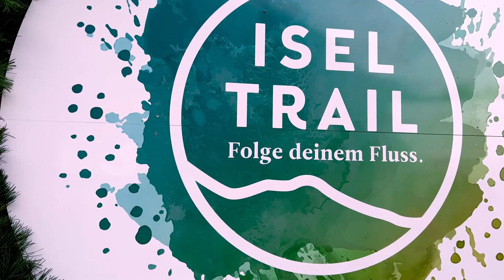Iselfest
Nach zweijähriger Bauzeit war es am Samstag, 1. Oktober, in St. Johann im Walde so weit. Das Projekt „Iseltrail“ ist fertiggestellt. Grund genug für den Tourismusverband Osttirol mit allen Wegbereitern, Grundeigentümer und vor allem mit allen begeisterten Wanderern bei einem gemütlichen „Iselfest“ die Trail-Fertigstellung zu feiern.